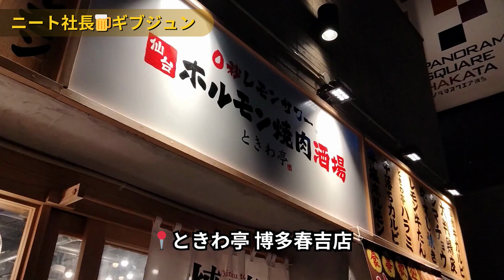【コンサル編】呑みトークしてみた。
Giveをテーマに生きてるニートの社長です。
働かずに世界のアチコチで無料のビールを1000杯手配りしています。

今回は呑みトークをしてみました
コンサルについての話をしています。

【Profile】
■ 桑原 淳（髪の毛赤いほう）

超超エリート株式会社・株式会社旅猫代表取締役社長。
1988年6月14日山梨県出身。
2014年より「世界を旅しながら1000人のヘアカットをする」という目標を掲げ、世界一周の旅を開始。
1年8ヶ月の旅の末1301人のヘアカットをし、帰国後にビールが飲める美容室Up to Youを東京高円寺にオープンし、テレビ新聞などのメディアに多数出演。
書籍も出版。全国での講演会活動、執筆活動、コンサル、オンラインサロン運営などをおこなっていたが、
2017年に起業し現在は山梨で複数店舗経営しながらHP集客サポート、観光事業、美容事業、製造販売事業、ファッション事業、WEBコンサル事業などを行っている。

■ げんなりくん。（髪の毛長いほう）
ニート。